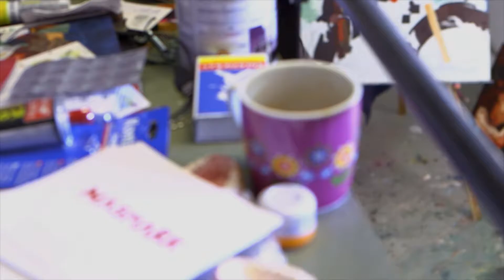Catrine Näsmark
Catrine Näsmark describes her process when painting.